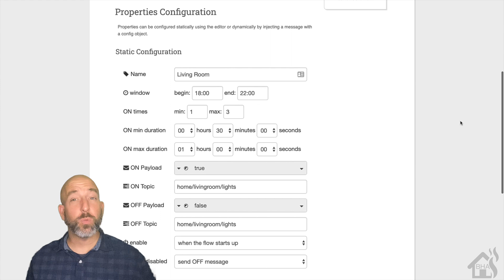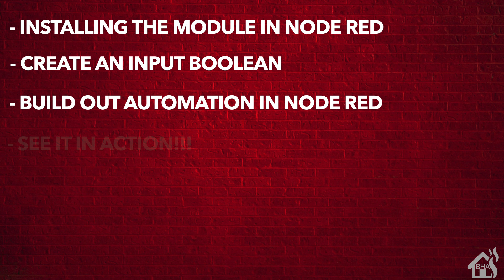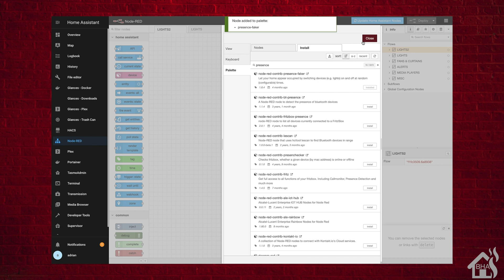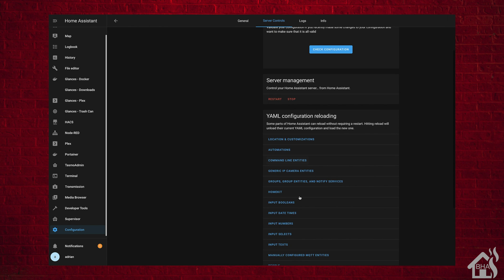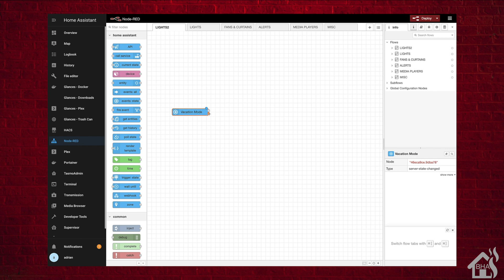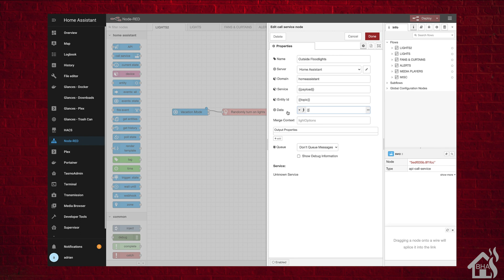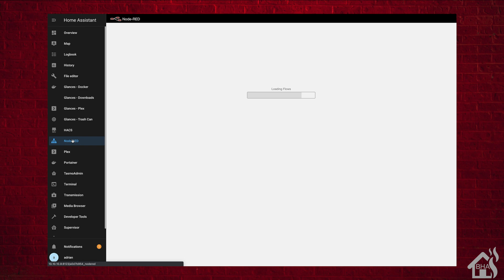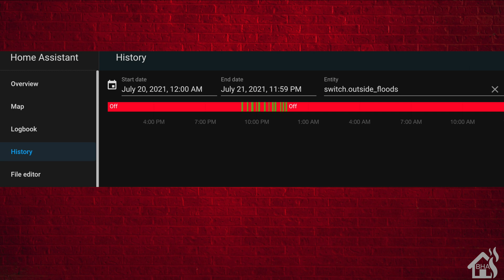The COOLEST Node Red Module EVER!!!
If you are looking for VPN service check this out...

Join Robinhood with my link and we'll both get a free stock

This video is a tutorial on my favorite node red module the presence faker module.

Here are a few links to get you started.

(0:00) Intro

(2:40) Let's start by installing the module in node red.

(4:42) Now we are ready to create an input_boolean in Home Assistant to use to activate our vacation mode.

input_boolean:
  vacation:
    name: vacation

(6:12) Follow along with the video and build out the automation in node red.

(10:35) Lastly, let's see it in action!!

If you have any questions or comments, hit me up in the comments below.  As always, if there are any videos out there you would like to see that I don't already have out there, let me know in the comments as well and I will see what I can do.